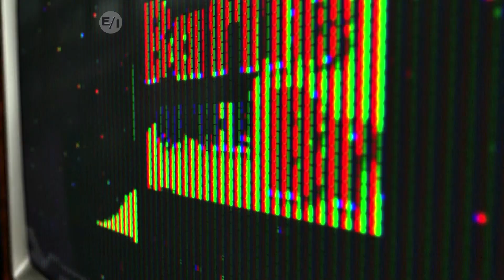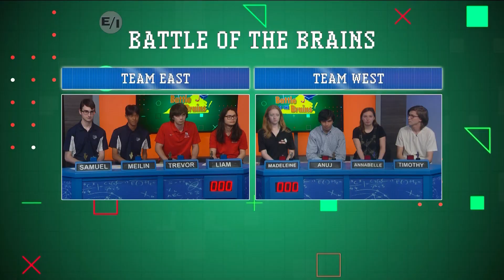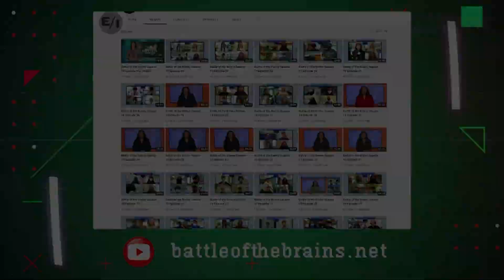Battle of the Brains Season 21 Episode 36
All-Stars - Team East vs. Team West